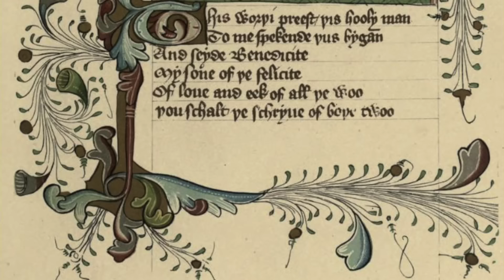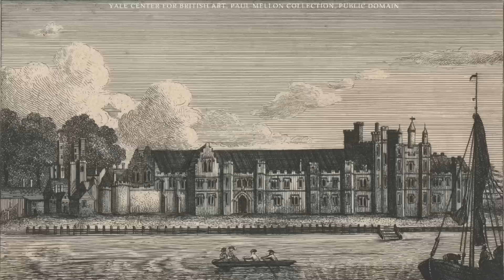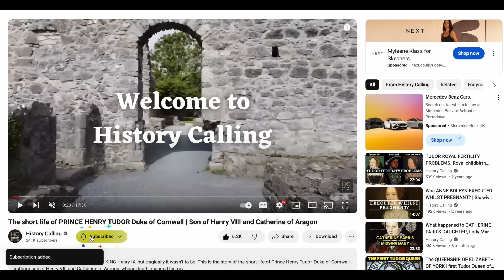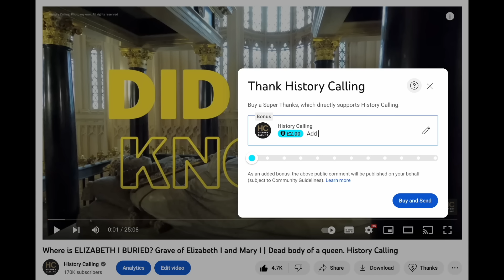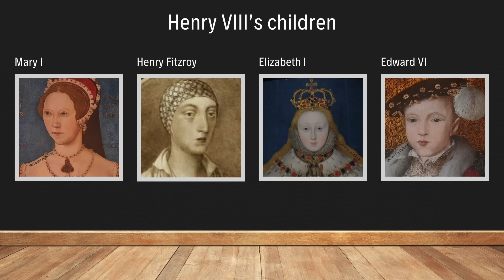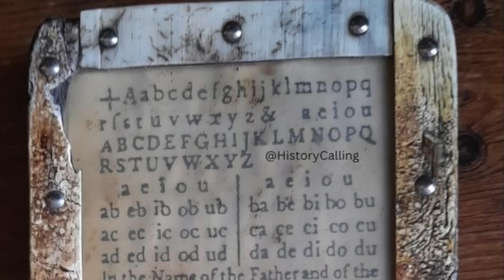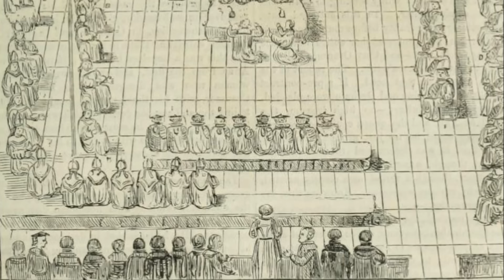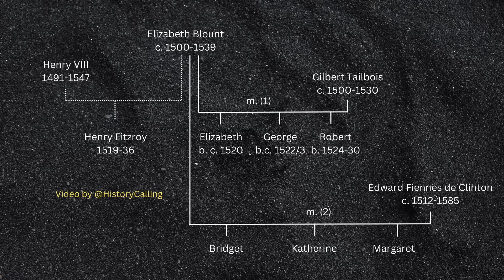Who was BESSIE BLOUNT? Henry VIII’s mistress | Elizabeth Blount | Tudor history documentary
Henry VIII’s MOST SUCCESSFUL MISTRESS (in my view) was a teenage girl called Elizabeth Blount, also known as Bessie Blount. A lady in waiting to Catherine of Aragon, she had a relationship with the King in 1518 which resulted in a pregnancy. In June 1519 she gave birth to their son, Henry Fitzroy, Duke of Richmond and Somerset. Henry did not resume his relationship with her and she was quickly married off to Gilbert Tailbois, Baron Tailbois, by whom she had three additional children. When he died in 1530, she was a sought-after bride but refused at least one suitor and ultimately married (between 1532 and early 1535) a much younger man named Edward Fiennes de Clinton, Baron Clinton and Saye, later Earl of Lincoln. She had another three daughters by him and died herself between 1539 and 1541, several years after the death of her illegitimate son, who had passed away in 1536.

Why do I think she was so successful as a mistress to Henry VIII? There are several  reasons; because she gave him a son, because Henry didn’t marry her, because she remained on good terms with him for the rest of her life and because she escaped his clutches with her head on her shoulders, two favourable marriages of her own and a comfortable existence. As she saw how Henry VIII treated the other women in his life, she must surely have been grateful for that.

In this week’s Tudor history documentary I tell you all about the life of this elusive figure, from her background, to her time at the royal court, her relationship with her eldest son, her marriages, her interactions with Henry after their relationship had concluded and finally, her death. This is the story of the mistress who got away.

Elizabeth Norton, Bessie Blount: Mistress to Henry VIII (2013)
Beverley A. Murphy, B**stard Prince: Henry VIII's Lost Son (2004)
Robert Hutchinson, Young Henry: The Rise of Henry VIII (W&N, 2012).
David Starkey, Henry: Virtuous Prince (Harper Press, 2008).
Giles Tremlett, Catherine of Aragon: Henry’s Spanish Queen (London, 2010)
Eric Ives, The Life and Death of Anne Boleyn (Wiley-Blackwell, 2005)

[FREE] Norton, Elizabeth, ‘Elizabeth Blount of Kinley: an image of Henry VIII’s mistress identified’ in Shropshire History and Archaeology: Transactions of the Shropshire Archaeological and Historical Society, lxxxiv (2011), pp 21-6.
This is an article on the tomb monument to Bessie’s parents and includes images of a likely statue of Bessie.

BUY OR RENT:
The Tudors, season 1
The Tudors, season 2
The Tudors, season 3
The Tudors, season 4
Henry VIII and his Six Wives (2016 docu-drama)

THUMBNAIL: Ruta Gedmintas as Bessie Blount in The Tudors, season 1, ep. 2. Showtime (2007).